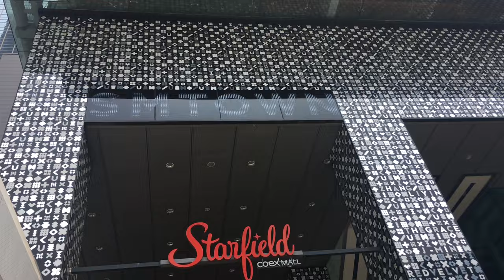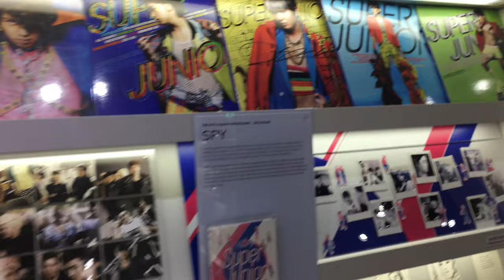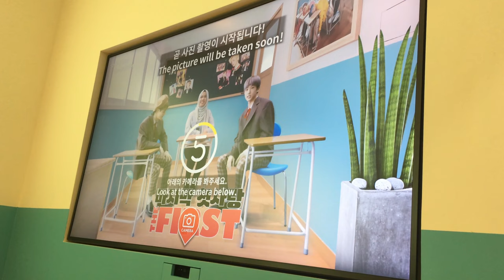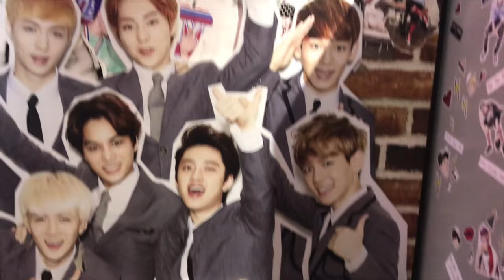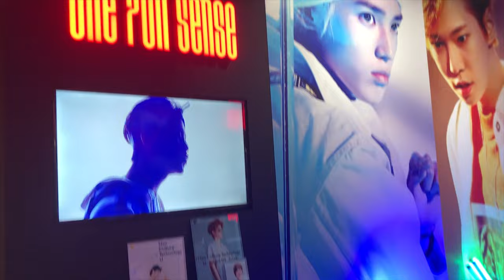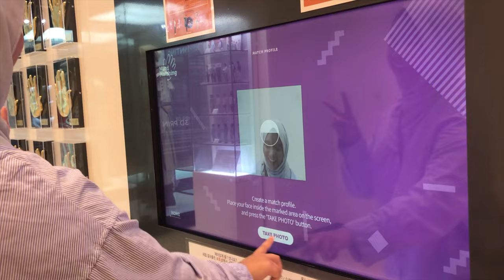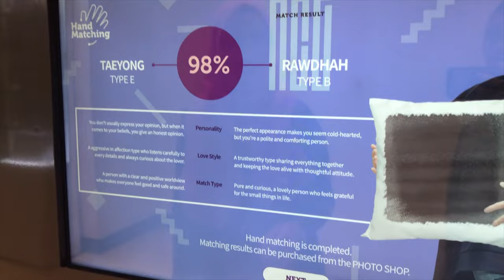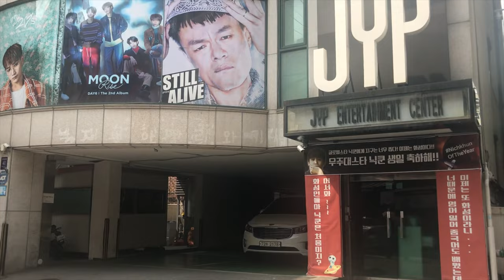SM Town, JYP Entertainment, FNC Entertainment | Gwanghwamun Square | Namdaemun Market Vlog FINAL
kpop entertainment in Seoul, South Korea, is a thriving industry that has gained immense popularity worldwide.

1. Hubs of K-pop Agencies: Seoul is home to numerous K-pop entertainment agencies, including major ones like SM Entertainment, JYP Entertainment, YG Entertainment, and Big Hit Music (now known as HYBE). These agencies are responsible for managing and promoting K-pop artists.

2. Training Centers: K-pop agencies have training centers in Seoul where aspiring artists undergo rigorous training in singing, dancing, acting, and other skills. Trainees can spend several years honing their talents before debuting as K-pop idols.

3. K-pop Concerts: Seoul is a popular destination for K-pop concerts and fan meetings. Many K-pop artists hold concerts in Seoul as part of their tours, allowing fans to experience live performances and interact with their favorite idols.

4. K-pop Training Facilities: Seoul has state-of-the-art facilities dedicated to K-pop training and production. These facilities include recording studios, dance studios, music video sets, and practice rooms, providing a professional environment for K-pop artists and trainees.

5.K-pop Tourism: The popularity of K-pop has led to the development of K-pop tourism in Seoul. Various tour companies offer K-pop-themed tours, taking fans to significant K-pop locations and providing opportunities to meet K-pop idols or watch live performances.

Overall, K-pop entertainment in Seoul plays a significant role in shaping the global K-pop phenomenon, with the city serving as a hub for training, production, and fandom activities.
Gwanghwamun Square is a significant public space located in the heart of Seoul, the capital city of South Korea. It is situated in front of Gwanghwamun Gate, the main entrance to Gyeongbokgung Palace, which was the principal royal palace of the Joseon Dynasty.

Gwanghwamun Square holds historical and cultural importance for the Korean people. The square's construction was completed in 2009 with the aim of creating a vibrant civic space and a symbolic center for the city. The project aimed to restore the historical significance of the area, as it was once the location of the old city gate and served as the main entrance to the capital during the Joseon Dynasty.

The square spans approximately 19,000 square meters and features wide pedestrian-friendly areas, green spaces, and various historical and symbolic structures. At the center of the square stands the statue of Admiral Yi Sun-sin, a revered figure in Korean history known for his naval victories against the Japanese invaders during the Joseon Dynasty. The statue serves as a reminder of Korea's resilience and national pride.

Gwanghwamun Square has become a popular gathering place for locals and tourists alike. It hosts various cultural events, celebrations, and rallies, including the New Year's countdown, traditional music performances, and exhibitions. The square also serves as a starting point for parades and marches.

Beyond its historical and cultural significance, Gwanghwamun Square offers panoramic views of iconic landmarks, such as Gyeongbokgung Palace, Seoul City Hall, and the surrounding mountains. It has become a must-visit destination for tourists interested in Korean history and culture.

Overall, Gwanghwamun Square stands as a symbol of Seoul's rich heritage and serves as a vibrant public space where people can gather, learn, and celebrate.
Namdaemun Market is one of the largest traditional markets in Seoul, South Korea. It has a long history dating back to the Joseon Dynasty, making it a significant cultural and commercial landmark in the city.

Located near the Namdaemun Gate, which is one of Seoul's iconic historical gates, the market is known for its bustling atmosphere and a wide variety of goods. It is divided into different sections, each specializing in specific products such as clothing, accessories, food, textiles, electronics, and more.

Namdaemun Market offers a unique shopping experience with its narrow alleyways and countless stalls. It is a popular destination for locals and tourists seeking affordable and diverse products. Visitors can find everything from traditional Korean garments (hanbok) to street food delicacies.

In addition to shopping, Namdaemun Market also has a rich cultural heritage. It has witnessed significant historical events and transformations throughout its existence. The market was severely damaged by a fire in 2008 but was rebuilt and reopened to the public in 2014, retaining its vibrant character and charm.

Overall, Namdaemun Market is a must-visit destination for those interested in experiencing traditional Korean market culture, exploring a wide range of products, and immersing themselves in the lively atmosphere of Seoul's bustling streets.